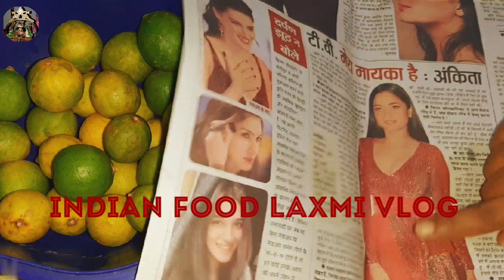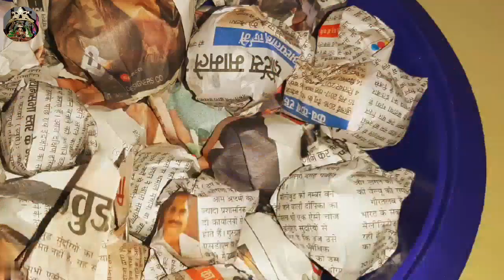Nimbu Storage tips | नींबू को लंबे समय तक स्टोर करनें का आसान तरीका |1 Month Nimbu Storage tips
Radhe Radhe sab kaise hain🙏🙏🙏🤗🤗

👉 Nimbu Tips Storage 👇

👉नींबू को सीधी धूप से हमेशा दूर रखना चाहिए. ऐसा करने से यह एक सप्ताह तक रूम टेम्प्रेचर पर भी सुरक्षित रह सकते हैं.
- इन्हें फ्रिज में एक एयर टाइट पैकेट में ही बंद करके रखें.
- अगर नींबू कटा हुआ है तो इसे प्लेट पर उलटकर रखें. ध्यान दें कि कटा हुआ भाग नीचे की ओर रहे.
- आप नींबू के स्लाइस काटकर इन्हें बेकिंग शीट्स पर रखकर भी फ्रिज में स्टोर कर सकते हैं. इन्हें रखते वक्त इनके बीच दूरी बनाएं रखें.
- अगर आप इसका जूस बनाकर इसे स्टोर कर रहें हैं तो इसे ट्रांसपरेंट डिब्बों में बिल्कुल भी न रखें.
- आइस ट्रे में भी आप जूस को डालकर रख सकते हैं.